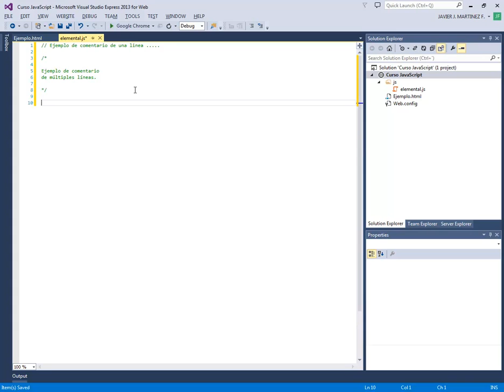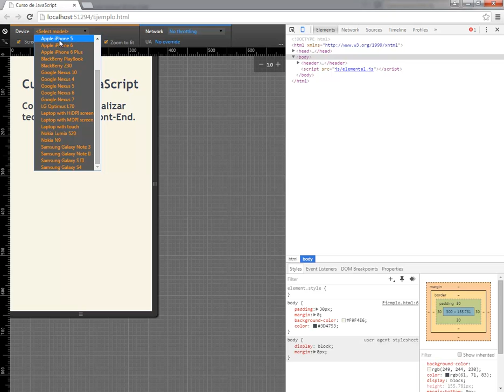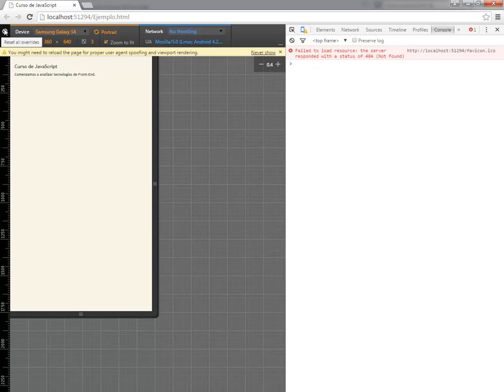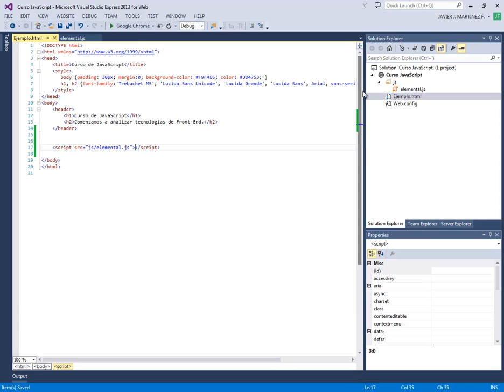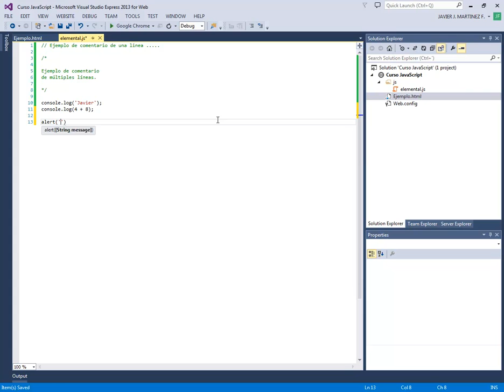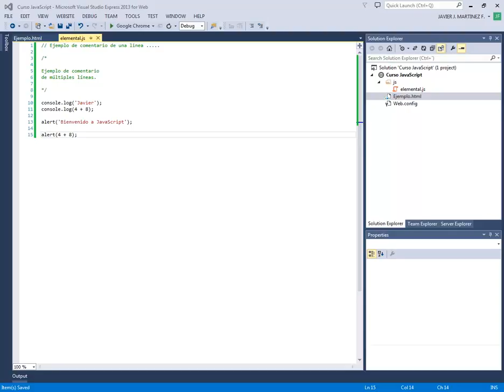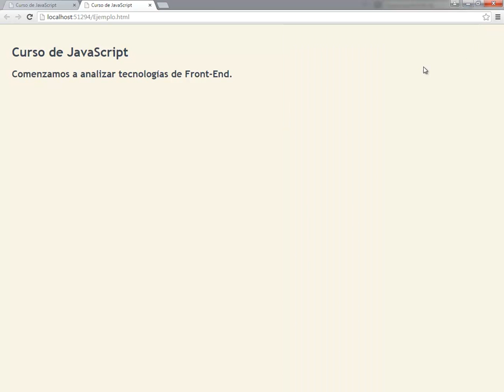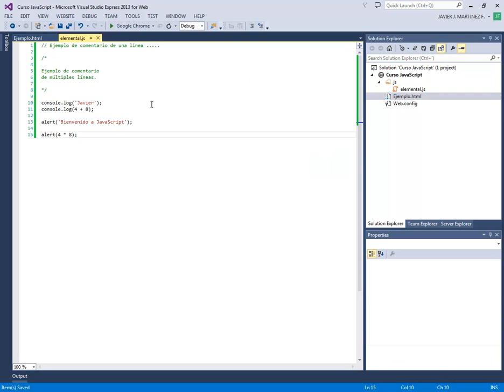(DEMO) CURSO DE JAVASCRIPT - VIDEO 02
Comentarios de una línea y de múltiples líneas en JavaScript. Examinar la cónsola del navegador Google Chrome. Uso de la función Alert para mostrar mensajes y del Console.log para imprimir resultados en la cónsola del navegador.